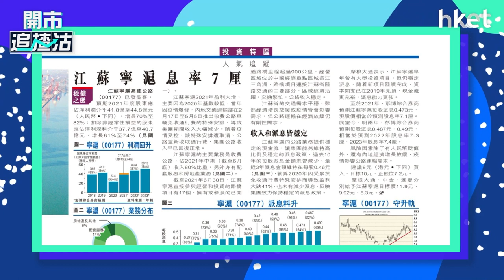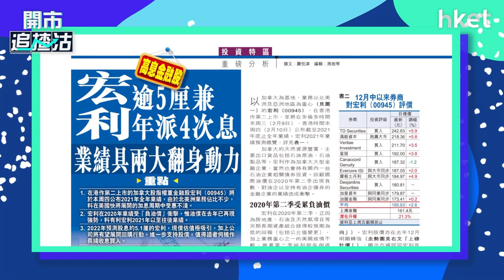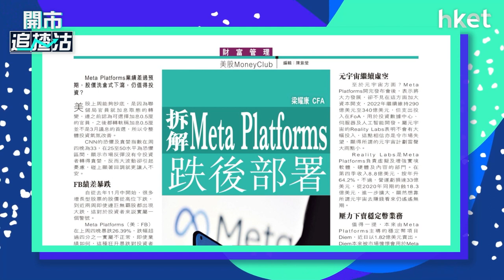【ET一周開倉】- 江蘇寧滬高速（177）、宏利（945）、Meta Platforms（FB）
今日ET一周開倉－江蘇寧滬高速（177）、宏利（945）、Meta Platforms（FB）